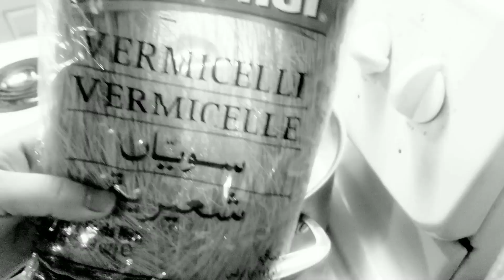swayyan mazedar khoya jesi